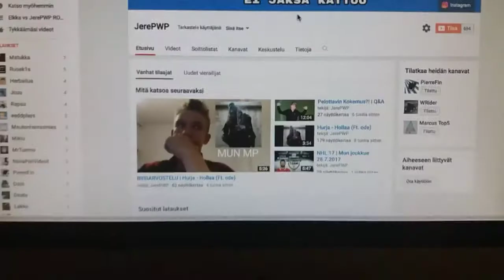Pelasin lätkää Hartwall Areenalla | Storytime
Lätkäpelit Malmin jäähallilla ke klo 20.15